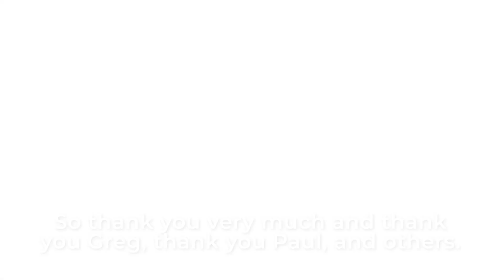UMD Furthers Macedonian Human Rights at 1st IRF Summit in Washington, D.C.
On July 13-15, 2021, over 1,000 attendees, the leading global voices on religious freedom, came together in person at the Omni Shoreham Hotel in Washington, D.C. for the inaugural convening of the annual International Religious Freedom Summit (IRF Summit).

“The issue of international religious freedom touches every culture, nation, religion, and political system. At present, almost 80 percent of the world’s inhabitants live in countries where there are high levels of governmental or societal restrictions on religion, and restrictions have been steadily increasing for several years. The implications of this state of affairs are vast,” as stated by the IRF Summit organizers.

UMD – a long proponent for human rights and religious freedom for Macedonians and other marginalized groups – joined the IRF Summit as a sponsor through its informal membership on the IRF Roundtable – a convenor of NGOs and individuals from any and no faith that work for freedom of religion or belief. UMD Fellows, who also participated in the Young Leaders Track for international religious freedom, volunteered throughout the IRF Summit, registering speakers, working with the press, among other tasks.

At the IRF Summit, White House Office of Faith-Based and Neighborhood Partnerships Director Melissa Rogers, who UMD has met with in the past, announced that President Biden will be appointing a new Ambassador-at-Large for International Religious Freedom in the coming weeks. Over the past months, UMD joined with other IRF Roundtable participants in calling for this appointment.

On the final day of the IRF Summit, UMD President Meto Koloski delivered brief remarks during the IRF Roundtable Side Event, calling for the registration of the Macedonian Orthodox Church in Greece and support for the plight of Archimandrite Nikodim Tsarknias who has been jailed, beaten, and ridiculed on public TV. The video of Koloski’s remarks can be found here.

Thank you to UMD Fellows Paul Tice for the video production, and Olivia Potthast for taking the video.